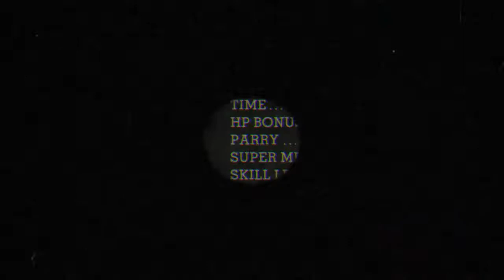Cuphead - Boss Fights - Inkwell Isle III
Support me and alt-tech by watching on Rumble or Odysee
VVV LINKS BELOW VVV

BTC - ETH - AMP - JOIN THE REVOLUTION!!! DON'T GET PUT IN THE STOCs!!! (Socialist Techno-Oligarchical Corporation) FREE HONG KONG!!! TAIWAN IS A COUNTRY!!! SAVE THE UYGHURS!!! FREE NORTH KOREA!!! HONK FREE OR DIE!!! FREE JULIAN ASSANGE!!! END THE FEDERAL RESERVE!!! DECENTRALIZE!!! SAY FAREWELL TO KINGS!!!